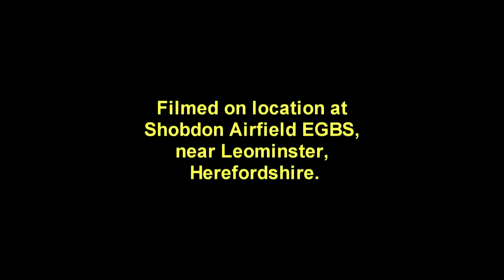Shobdon Airfest '24 (22062024)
Well this is different. Here we are at Shobdon Airfield for their Airfest. Whether there will be many we will have to see what the future brings. There are all sorts of small aircraft there  and there was a few stalls and a small car meet too. The weather was dry, sunny, but a chill wind first thing but got warmer as the day progressed. Tiger Helicopters and Herefordshire Aero Club were providing the usual trial lessons. There was a surprise visit by Arthur Williams, the chap who flew around Britain in his Piper Cub with his wheelchair that was on the telly, and his friend who was at the controls. They stopped for fuel and then left.
There was a lot going on during the day, even if it was a bit slow in the morning. Oh yes...Phobic Flyer and the team was there too!